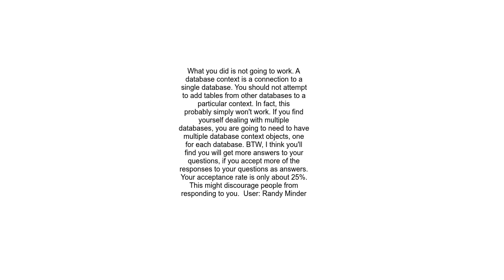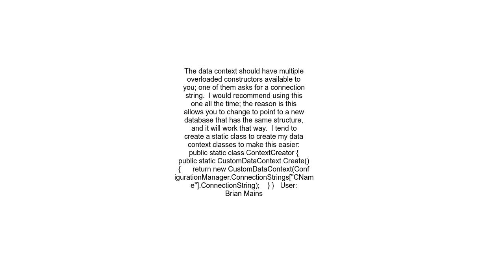LINQ to SQL DataContext and Connection Problems